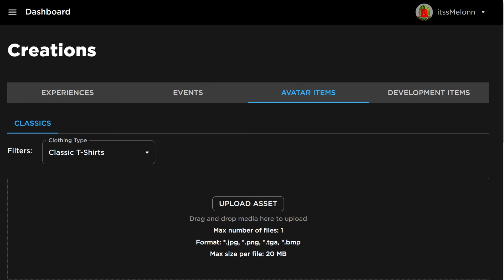*NEW* WORKING ALL CODES FOR Creatures of Sonaria 2024 SEPTEMBER! ROBLOX Creatures of Sonaria CODES